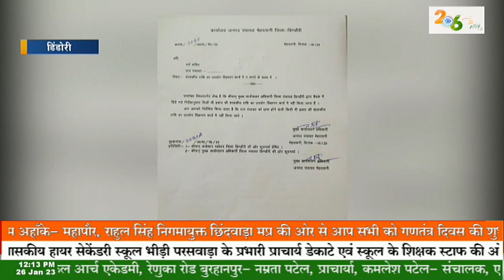डिंडोरी - कलेक्टर के आदेश पर जनपद पंचायत मेहदवानी का तुगलकी फरमान